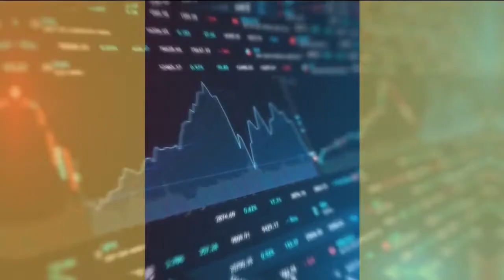Laurent Lévy (Optical Center) : Optical Center réalise un milliard d'euros de chiffre d'affaires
Ce jeudi 20 janvier, Laurent Lévy, fondateur d’Optical Center, s'est notamment penché sur l'accélération de son développement à l'international et la réalisation d'un milliard d'euros de chiffre d'affaires, dans l'émission Good Morning Business présentée par Sandra Gandoin et Christophe Jakubyszyn. Good Morning Business est à voir ou écouter du lundi au vendredi sur BFM Business.